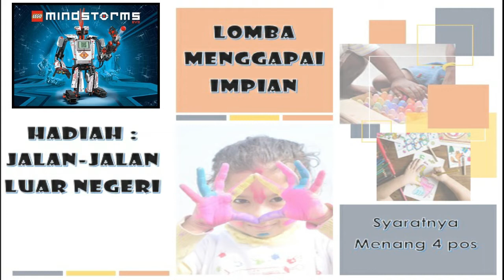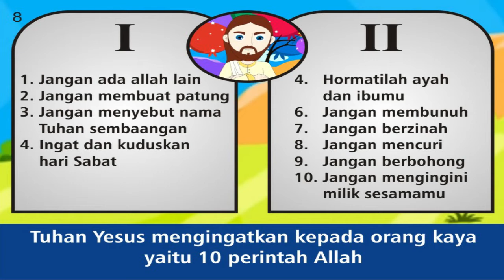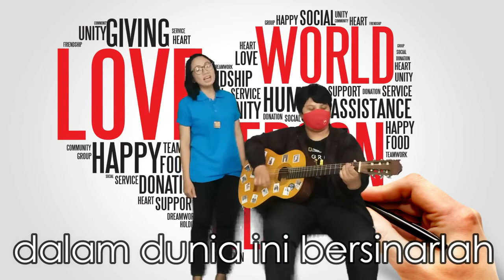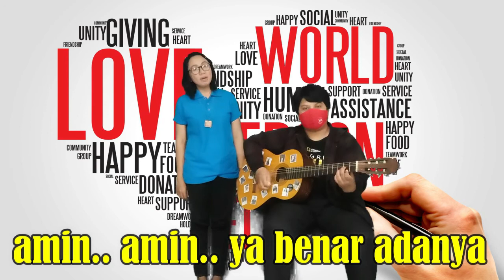IHMPA 31 Januari 2021 | Kelas Kecil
Mohon bantuan para orang tua untuk dapat mendokumentasikan IHMPA di rumah dalam bentuk foto. Foto kemudian dikirimkan kepada kakak layan/grup kelas untuk dipergunakan sebagai bahan Laporan Pertanggungjawaban Pelkat PA. Dapat juga dikirimkan kepada:
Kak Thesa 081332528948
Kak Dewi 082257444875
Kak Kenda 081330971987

Persembahan IHMPA dapat diberikan melalui transfer ke Bank Mandiri no. rekening: 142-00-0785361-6 a/n Majelis Jemaat Eben Haezer, Surabaya. Dapat juga dibesrikan melalui kotak persembahan yang tersedia di halaman gereja setiap hari.